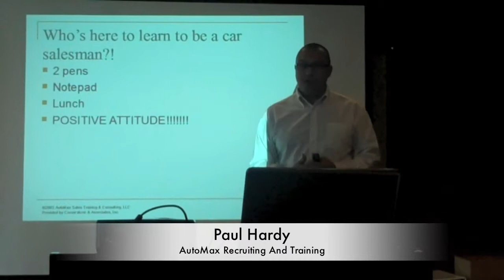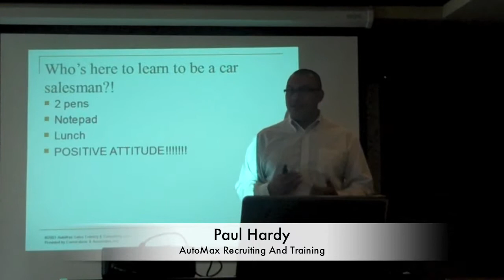*Automotive Recruitment* Paul Hardy, AutoMax Sales Trainer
Paul Hardy,AutoMax Sales Trainer "I don't like "Car Salesmen".